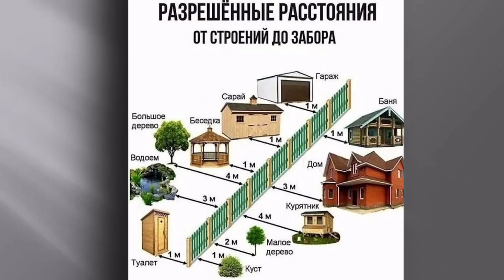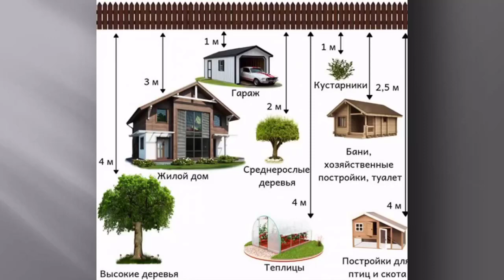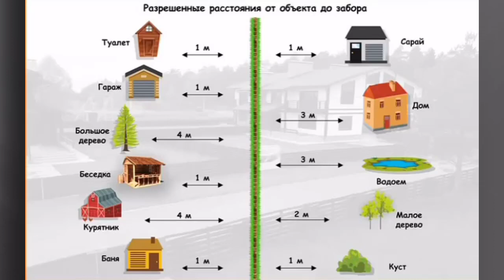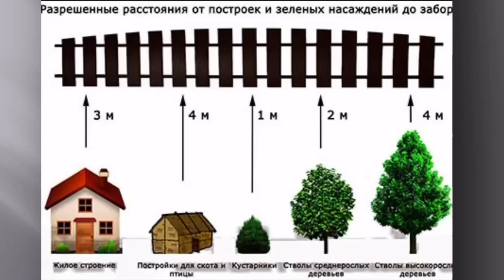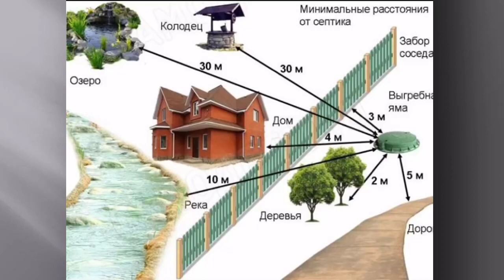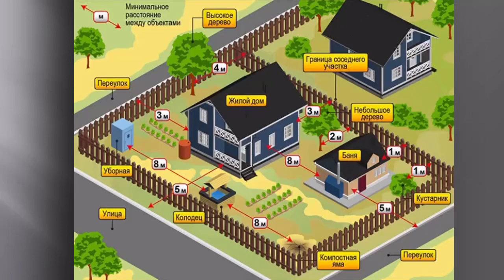Разрешенные расстояния от строений и посадок до забора, Distances from buildings to the fence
Разрешенные расстояния от строений и посадок до забора
Permitted distances from buildings and plantings to the fence